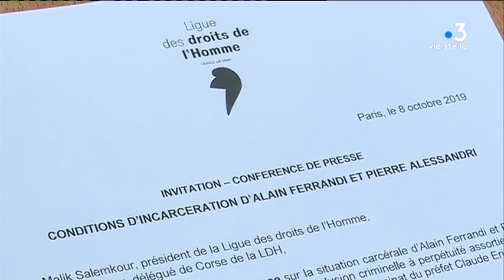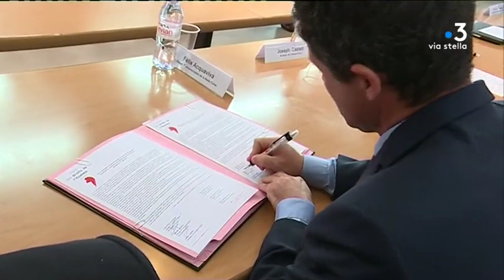Les parlementaires corses et la LDH demandent le rapprochement d’Alain Ferrandi et Pierre Alessandri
Les six parlementaires ce mardi 15 octobre à Paris au sein des locaux de la Ligue des droits de l’Homme. En association avec la LDH corse et l’Ora di u ritornu, ils ont signé une lettre demandant le rapprochement carcéral d’Alain Ferrandi et Pierre Alessandri.

Intervenants - Jean-Felix Acquaviva, Député de la 2ème circonscription de Haute-Corse Groupe Libertés et Territoires ; Joseph Castelli, Sénateur de la Haute-Corse - PRG.
Equipe - Dominique Moret ; Stéphane Lapera ; Frédéric Guichard.